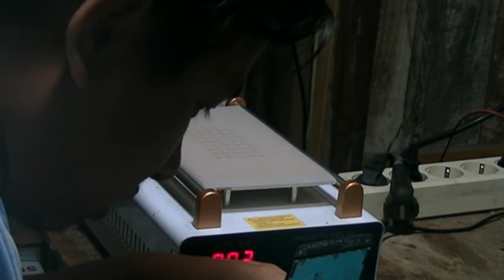Cara bongkar Samsung a260g kena air ganti connector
daftar isi
0:00 Intro

Alat cangkul :
-Blower solder uap
-Opening tool kusus HP

conten creator by : Abdul Mustajib// Grobogan  , Jawa Tengah , Indonesia .

cara bongkar lcd samsung a2 core A260G
Cara Buka Backdoor Samsung A2 CORE SM-A260G
how to open Samsung galaxy A2 core a260 disassembly/ back panal open / battery replace
Cara Bongkar Samsung A2 Core
Cara Bongkar Casing Samsung A2 core a260g / ganti lcd a260g / ganti baterai a260g